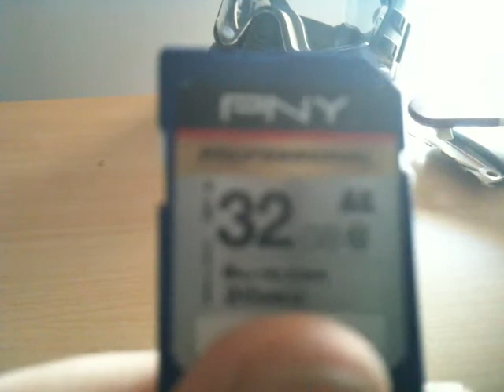serie sur les accessoire de la gopro partie 1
premiere partie de se que je croit une longue série .